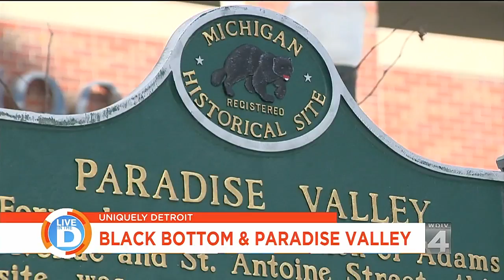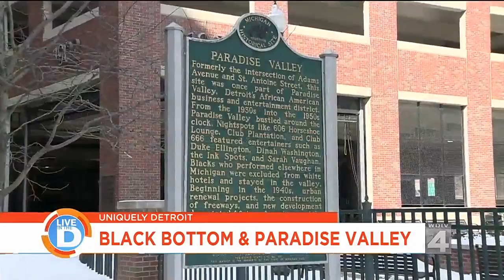Uniquely Detroit: The history of Black Bottom & Paradise Valley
Explore the history of Hastings Street in Detroit's former Black Bottom and Paradise Valley neighborhoods.